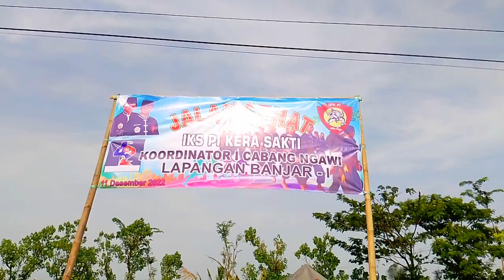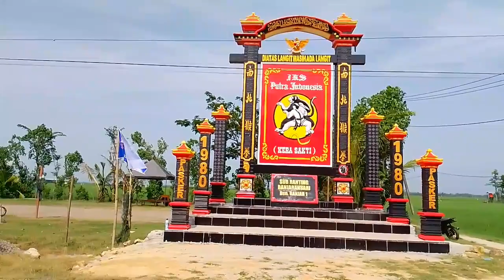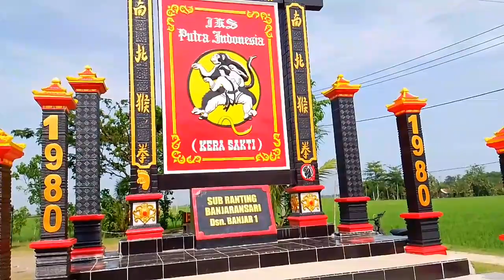Jalan Sehat_Chikung dan Gaijen Bersama Siswa IKSPI CABANG NGAWI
inilah rangkaian lengkap acara jalan sehat, Chikung, dan gaijen bersama siswa IKSPI CABANG NGAWI  yang di adakan di Desa atau Kordes Banjaransari 1,

Alhamdulillah acara jalan sehat ikspi ini berjalan dengan lancar,

semoga video unggahan ini bermanfaat dan menjadi motivasi bagi wilayah lain,

salam sehat selalu dan salam jiensho,